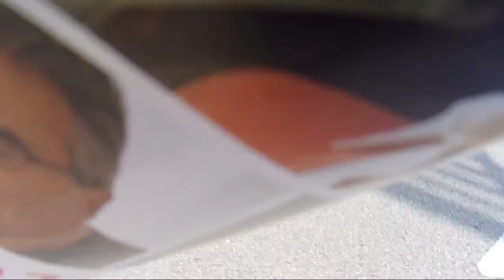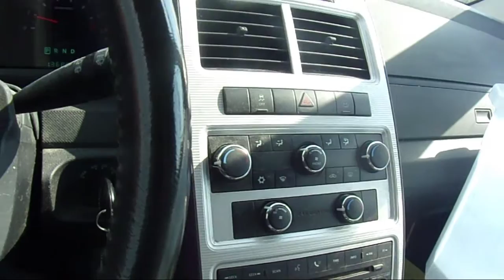i am going to get the mail friday 9 21 2018